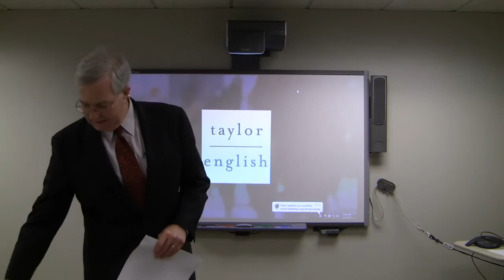Litigation Fundamentals | Pre-Trial Order and Jury Charges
When preparing for pre-trial, Henry M. Quillian III advises the group to always send the lead attorney onsite, be in touch with witnesses, organize documents, look into claims and hone in on evidence that will be most helpful. Joining the discussion is Former Superior Court Judge of Fulton County, Michael Johnson.

While the group agrees that money drives decisions in litigation, they also note the importance and influence of judges. Engaging the clerk to obtain the court calendar and learn how long the assigned judge runs their trials can all help with preparation. Always allow for extra time as the judge may shorten. The group also references Rule 17.2 on how a jury is qualified, including ruling out those with financial interest in outcome and close relatives.

Other recommendations include pre-authentication of documents to create efficiencies for the jury and having the law prepared to measure damages (punitive, special, emotional, etc.) for each claim. The team notes that judges can have a charge conference at pre-trial, making pattern charges more favorable.

Learn more about Henry Quillian, a litigation attorney at Taylor English, by visiting his profile